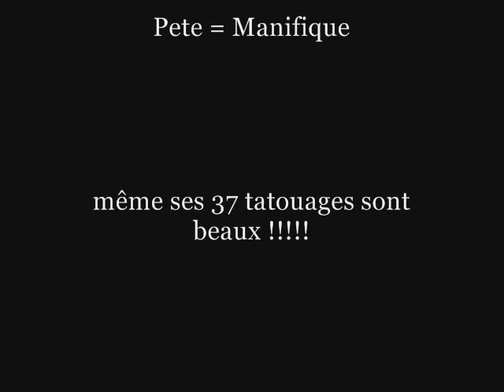Pete Wentz Fall Out Boy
bo mec